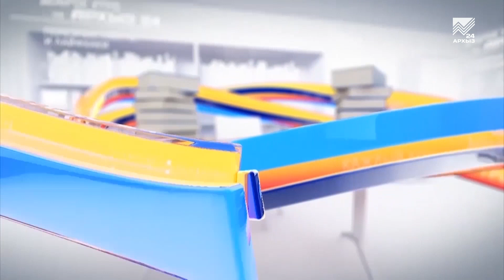Консультирует психолог: Пассивная агрессия (17.11.2023)